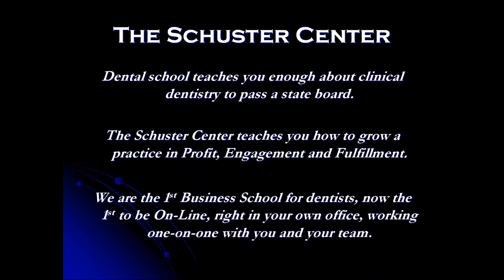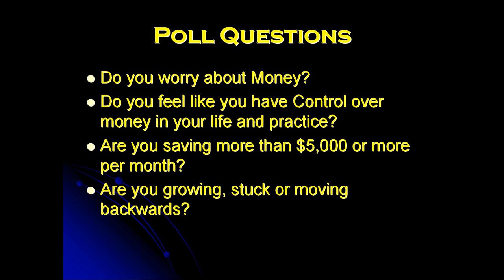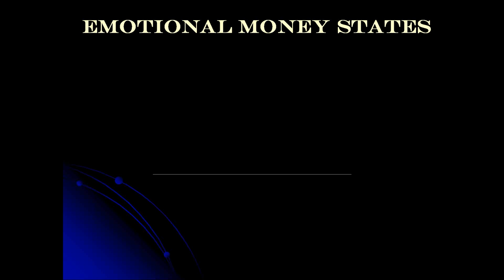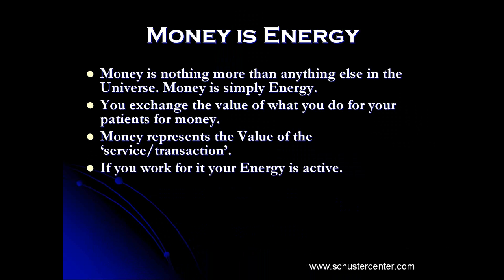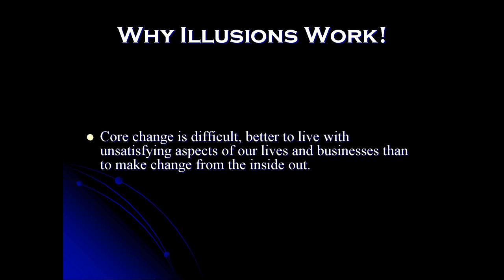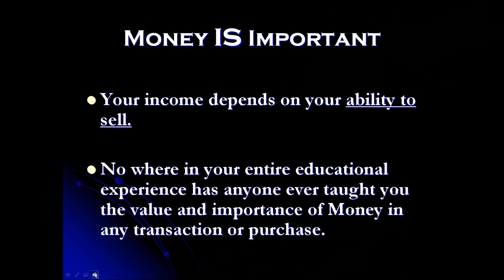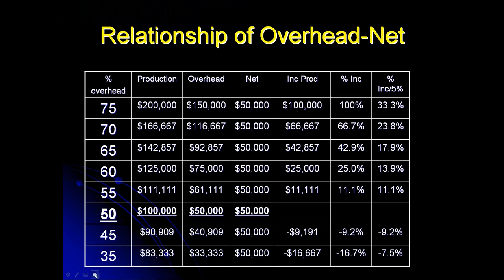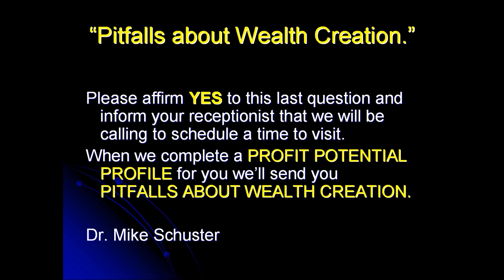Dentist Office Profit-Ability Management - Why Money is SO Important.wmv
The Schuster Center: Dental Practice Management | Dental Business ...
The Schuster Center is one of the leading centers for professional development in the dental industry. Call to learn about our upcoming events and seminars.
dr-schuster
dr-schuster. dr-schuster. dr-schuster. Latest News from The ...
Our Founder Dr. Schuster
Our Founder Dr. Schuster ... Dr. Schuster – A Leader in ...
Our Story
Our Story – Creating Business Education For ... He designed ...
Webinars & Videos
Dr. Schuster has made available several webinars and videos ...
Contact The Schuster Center today to learn about our unique ...
Why am I not Attracting People ...
Why am I not Attracting People to my Practice? At every price ...